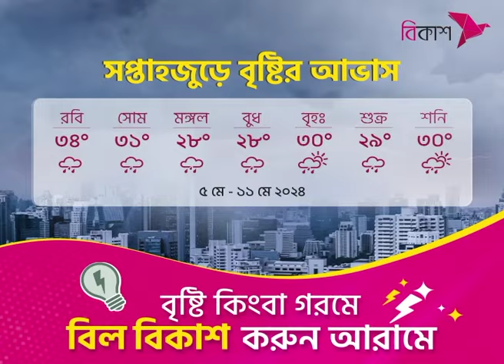সাপ্তাহিক ছুটির দিনে নিত্যপণ্যের বাজার দর কেমন? | NTV News